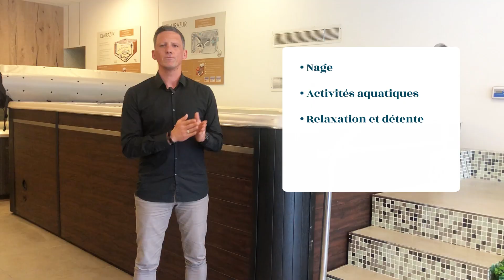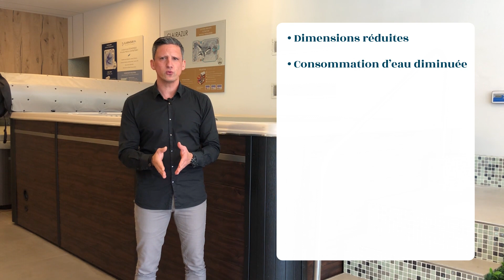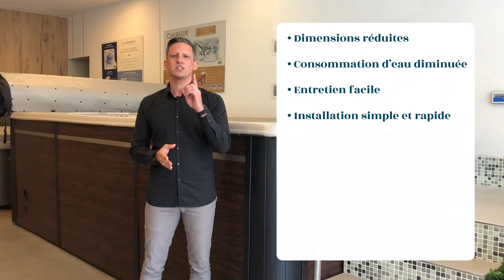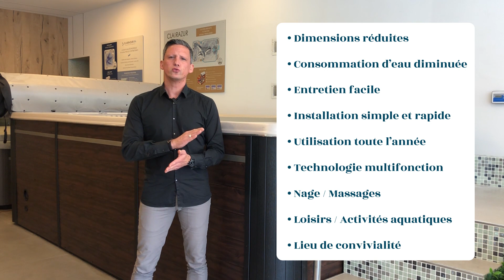Qu'est ce qu'un spa de nage ? (caractéristiques, fonctionnement, avantages et inconvénients)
Qu’est-ce qu’un spa de nage ? Comment ça fonctionne ? Quels sont ses avantages et ses inconvénients ? Cédric Noslier, expert dans le domaine des spas de nage depuis plus de 20 ans vous répond.

00:45 Caractéristiques
01:33 3 types de spas de nage
02:45 5 types d’utilisation
05:26 Fonctionnement
07:01 Avantages
09:38 Inconvénients